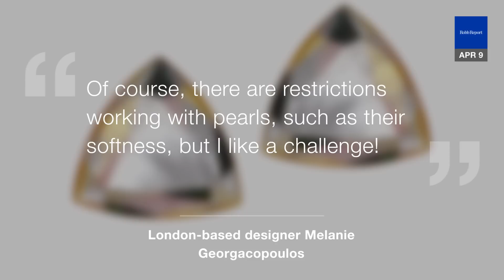Modern Pearl Jewelry That Might Replace Your Diamonds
In this video, get a close look at sleek, wearable pearl jewelry that has been created by London-based designer Melanie Georgacopoulos. Each item in the 15-piece Mother of Pearl Gemstones line is framed in 18-karat gold and spotlights dozens of iridescent mother-of-pearl segments that are pieced together to mimic the facets of a traditionally cut precious stone. Designs start at $3,660 and go up to $6,700.